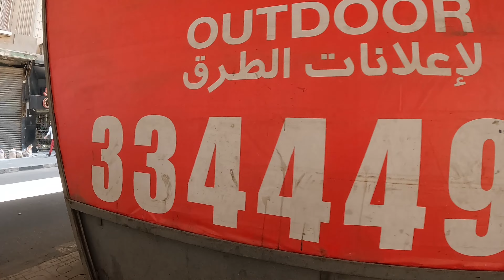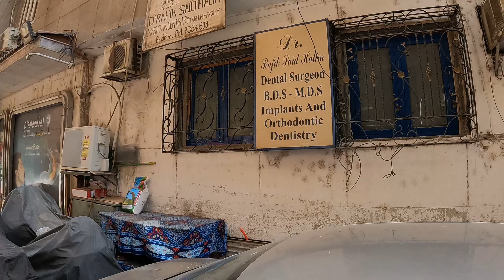Viajar a Egipto por libre: Zamalek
Visita por el barrio de Zamalek